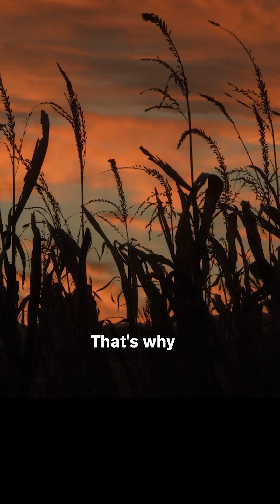Supermoon & Partial Lunar Eclipse in September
What makes September’s full moon so special? The Harvest Moon, September’s full moon, will appear big and bright because the Moon will be at the closest point in its orbit to Earth. In September, the Moon’s orbit aligns with our eastern horizon, making it so the moon rises at sunset. Because of this, the Moon gives farmers extra light to work into the night in September, which is why the month’s full moon is called the Harvest Moon! This full moon falls on September 17, when there also happens to be a partial lunar eclipse!